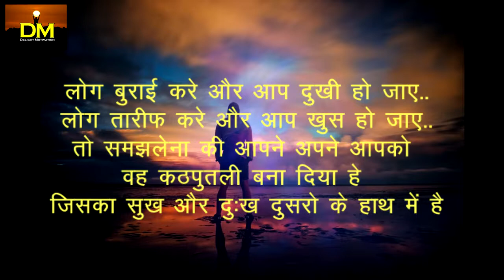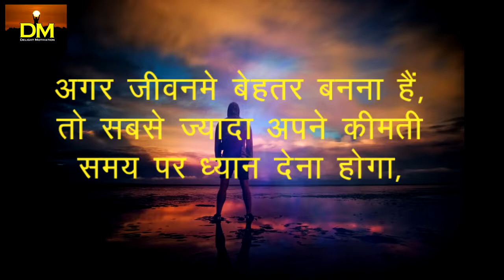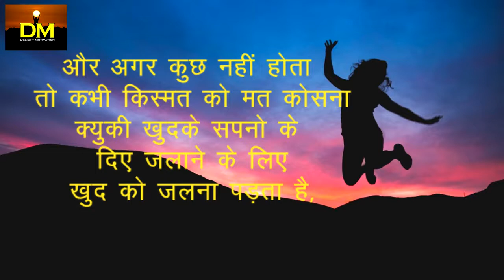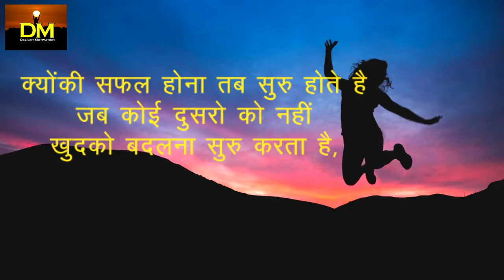जिंदगी में कुछ बड़ा हासिल करना है तो इसे सुनो | Best Motivational Video in hindi | By Ishan Tathagat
जिंदगी में कुछ बड़ा हासिल करना है तो इसे सुनो | Best powerful motivational video in hindi inspirational video by delight motivation | Best powerful motivational video in hindi | Best powerful motivational Video | Best motivational video | Delight Motivation